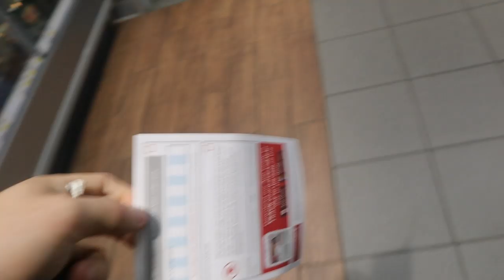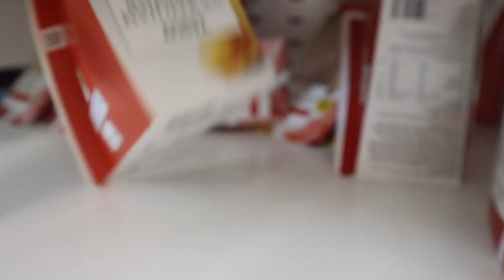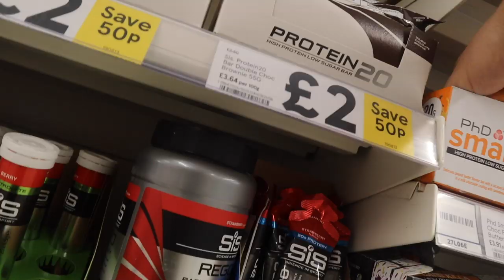Alphalete Summer Launch - July 2019 Review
ALPHALETE SUMMER LAUNCH - JULY 2019 REVIEW. Here's what I picked up from July's huge drop, unboxing and doing a haul of everything we got!